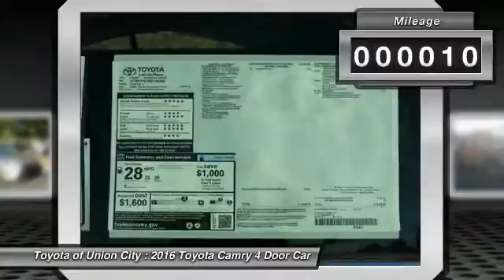2016 Toyota Camry Union City GA U140986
2016 Toyota Camry

Pick up this Creme Brulee Mica 2016 Toyota Camry, available today at Toyota of Union City. Featuring Automatic transmission, it has 10 miles. This could be the one you've been searching for.